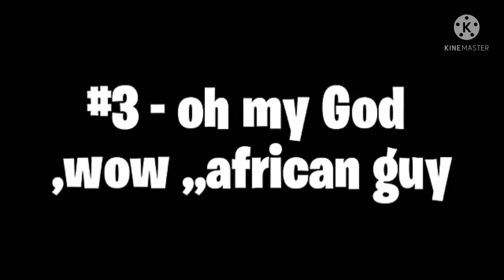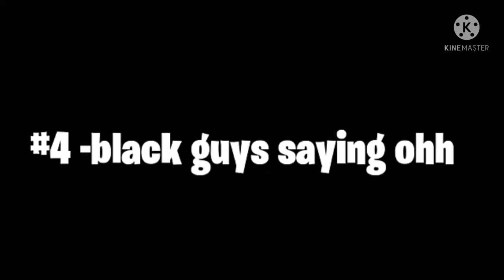Video clip for vlog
Video clip or video effect for vlogging